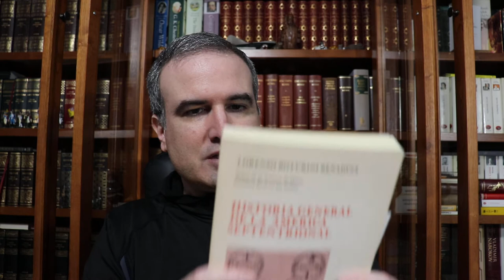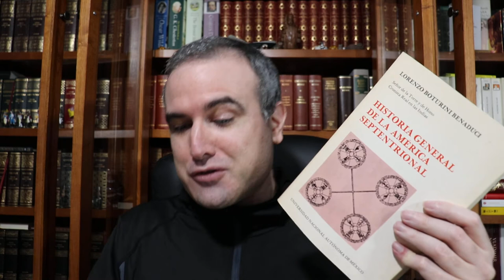LA BIBLIOTECA IDEAL, 419: Lorenzo Boturini Benaducci (1702-1755)